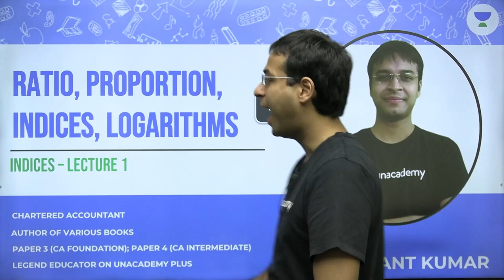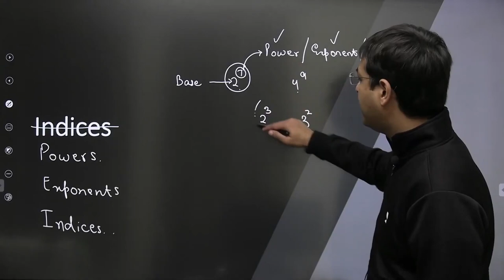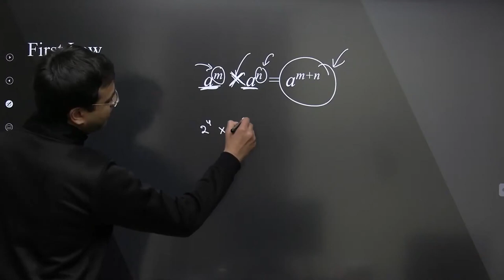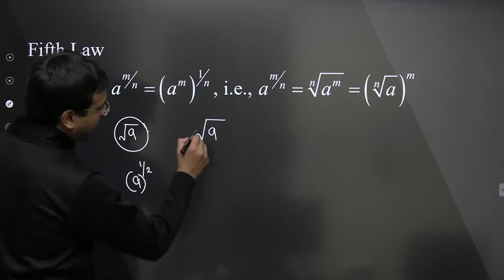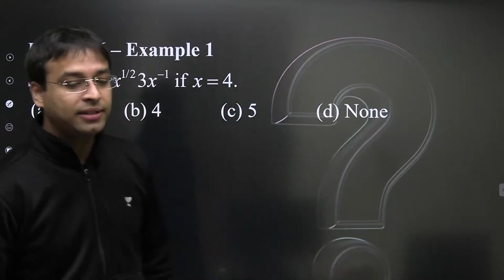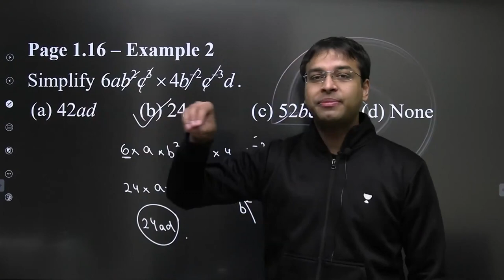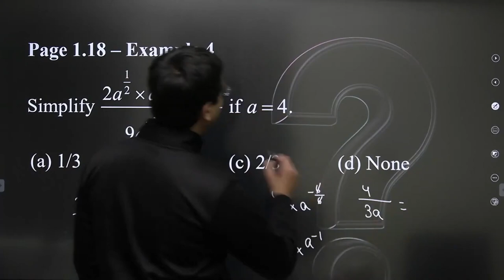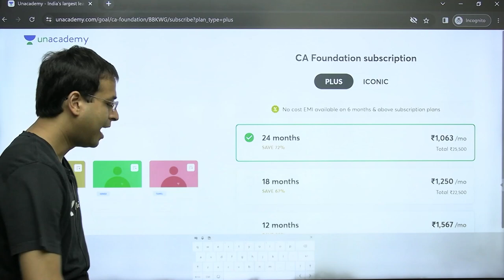Indices | Lecture 1 | Concept and Problems | Nishant Kumar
In this session, Educator Nishant Kumar will be discussing Indices Concepts and Problems.

Call Nishant Kumar's team on  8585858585 and take your CA Foundation Preparations to the next level.

➤ *Use Code ''NISH10'', Unlock FREE Special Classes on our platform, & also Get Exciting off on your Subscription today.

You can enroll to Unacademy Subscription and get the following benefits:
1. Learn from your favourite teacher
2. Dedicated DOUBT sessions
3. One Subscription, Unlimited Access to Live Online Classes and Videos
4. Real-time interaction with best-in-class teachers
5. You can ask doubts in live online classes
6. Limited students in each Class
7. Download the videos & watch them offline